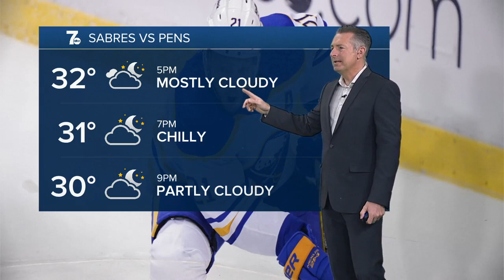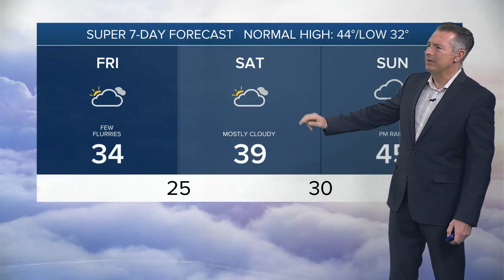7 Weather 5am Update, Friday, November 24